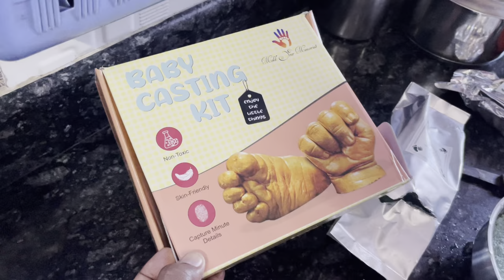Diwali Vlog || Diwali k din AADYA or RUDRAVEER ko lejana pada HOSPITAL 🏥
Hi Friends,
      Wish u all a very belated Happy Diwali, and sorry for uploading Diwali blog so late 😊, I hope aap Sanju ku Diwali bohot ache se mani hogi ..maa Lakshmi aap sab pe apni kripa barsaye or aap sabhi k parivaar me sukh samridhi de ..